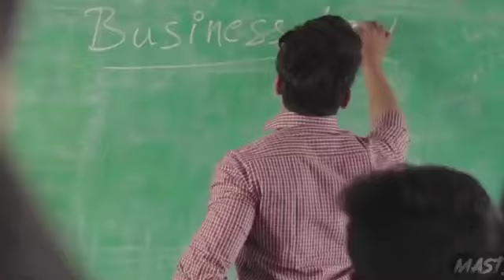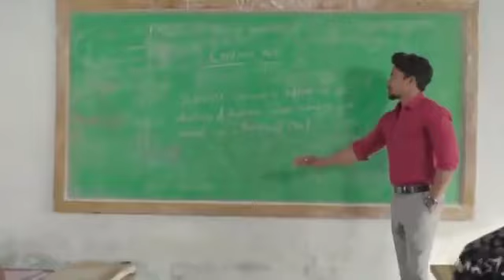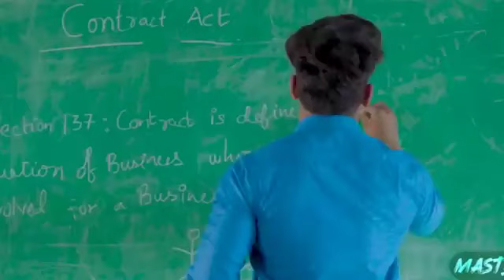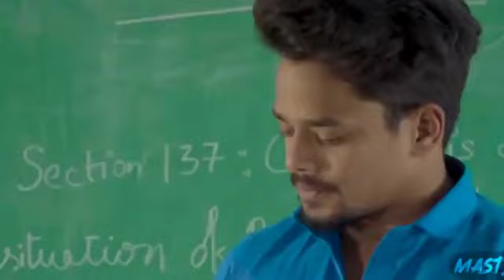tum apni mehaki mehaki yaden